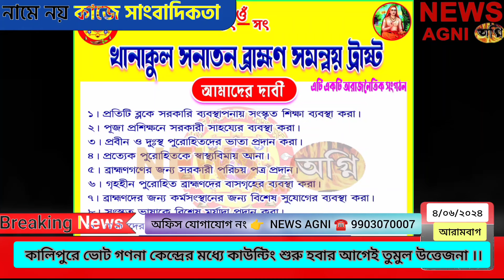ভোট গণনা কেন্দ্রের মধ্যে কাউন্টিং শুরু হবার আগেই রুমের ভেতরে চিৎকার চেঁচামেচি ।। NEWS AGNI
ভোট গণনা কেন্দ্রের মধ্যে কাউন্টিং শুরু হবার আগেই তুমুল রুমের ভেতরে উত্তেজনা ।।